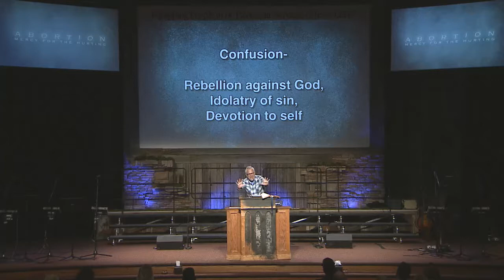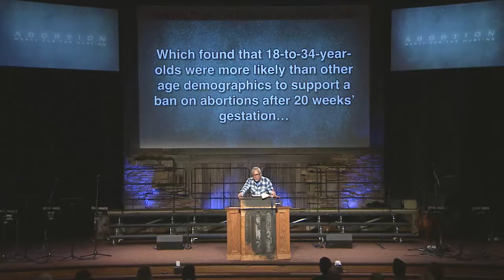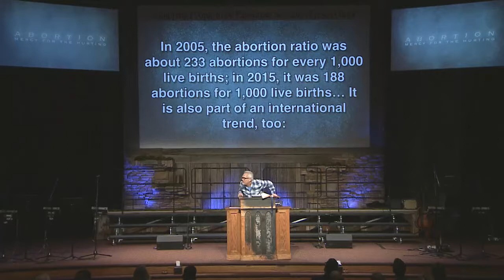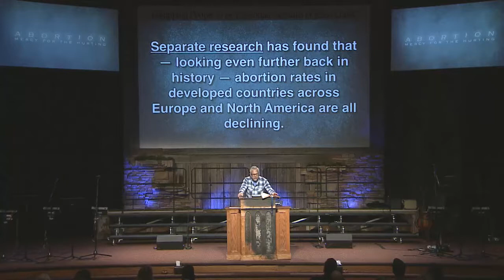Abortion - Mercy For The Hurting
In light of the recent news regarding abortion, Pastor Steve detours from our Encounter(ing) God series for one week to address the issue of abortion from a Biblical perspective – a perspective rooted in truth and love. Examining the issue through both historical and spiritual lenses, Pastor Steve shows that rebellion, idolatry, and self-devotion created moral confusion – something our nation is experiencing right now! Nevertheless, there is mercy for the hurting and current research shows that people are waking up from this atrocity and we are believing and praying toward the day when it is eradicated in the name of Jesus!

A church that Equips you to be a Passionate Servant of Jesus.